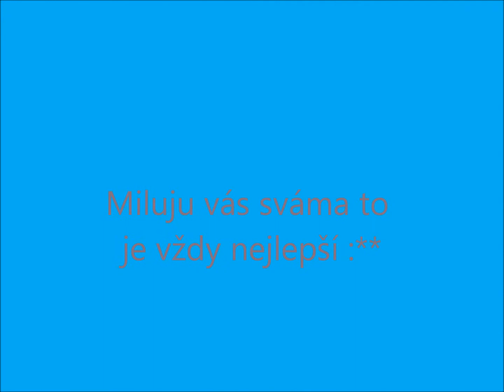Pažit-Háj pod Klínovcem ♥.wmv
Těch 5 dní sváma